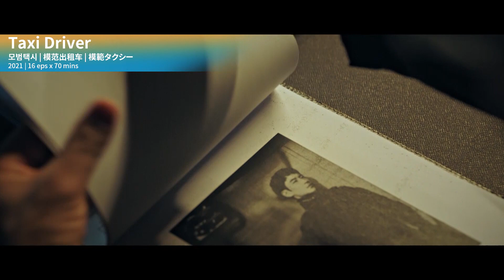SBS Content Hub